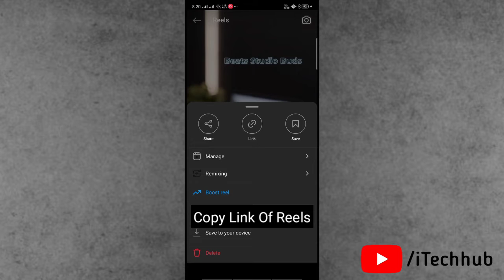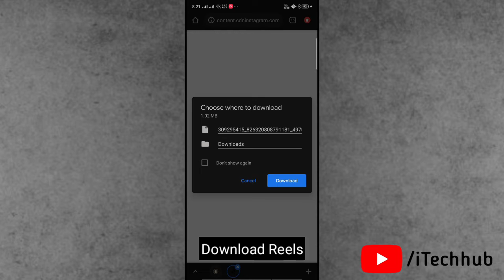How to Save Reels Video In Instagram